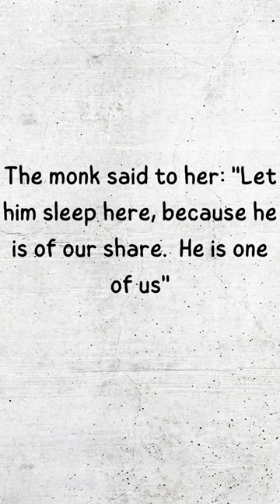Coptic Orthodox Saint Stories In Under A Minute - Saint Pope Kyrillos VI - Feast Day March 9th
One minute short on the story of Saint Pope Kyrillos VI who's Feast Day is on March 9th. One of the newest Saints in the Coptic Orthodox Church.  Also known as the man of prayer - it is said that he prayed over 12,000 liturgies!